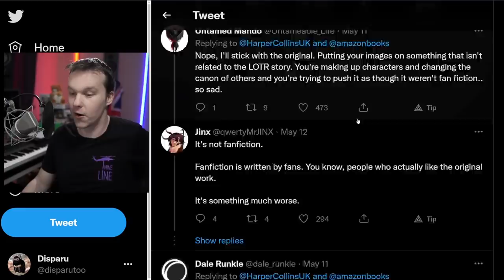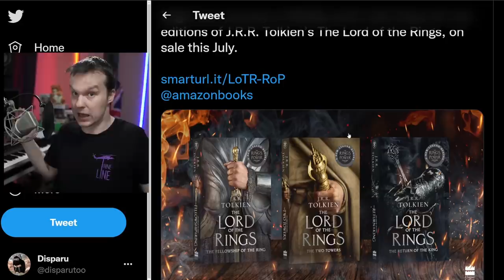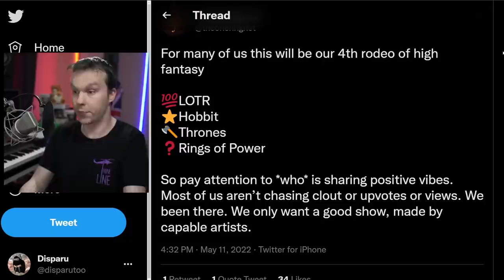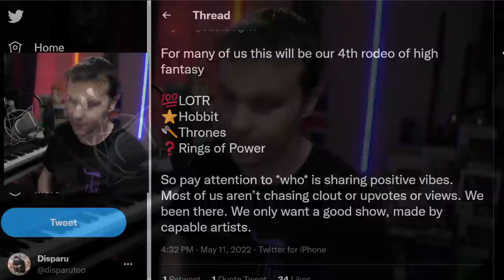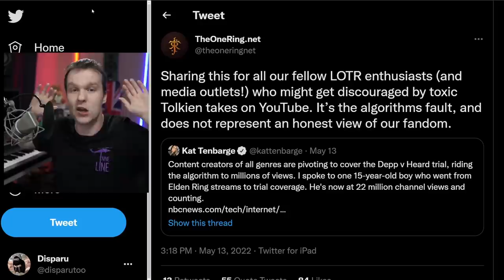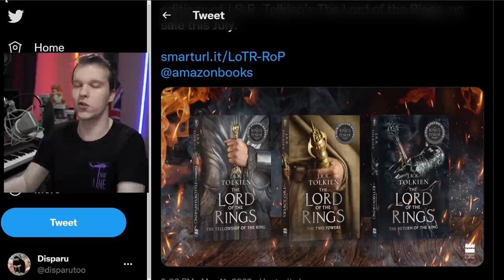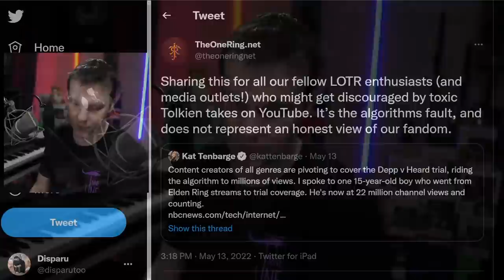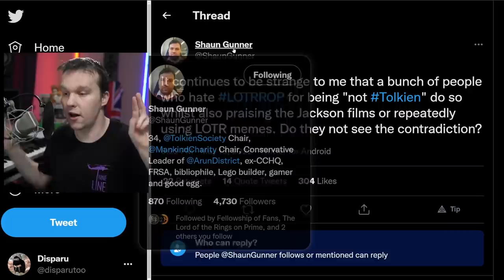Rings of Power Prequels INVADE Lord of The Rings - Book Covers Retcon By Harper Collins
The original Lord of the Rings Trilogy by J. R. R. Tolkien has had many covers in its day, but all of them were to do with the books themselves. Now Rings of Power has come out with reprints featuring their new Amazon Prime TV series covers. Covers which have nothing to do with the original Lord of the Rings trilogy.

Why do so many writers love prequels, why are they so intent on tying their unrelated work to the original work that has such a fan base. And why are so many people trying to downplay anyone who talks about this?